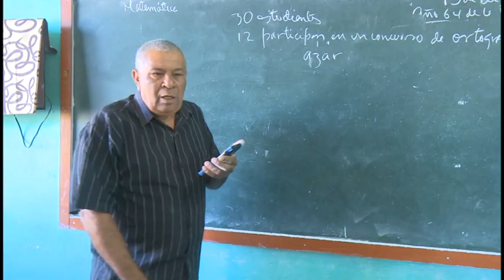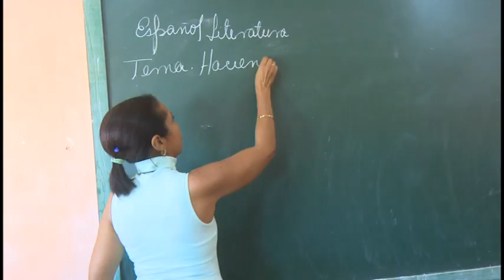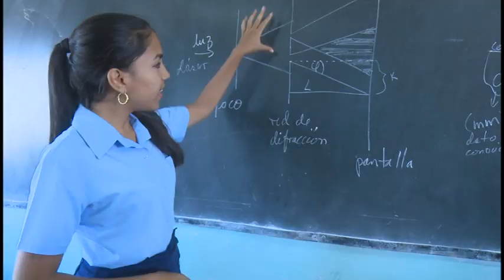Sobresale preuniversitario jiguanicero en los resultados en los exámenes de ingreso a la Universidad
El preuniversitario Ignacio Pérez de Jiguaní tiene una  sostenida labor y se distingue por ser el de mejores resultados en los exámenes de ingreso a la educación superior. Además sobresale en el trabajo en y sociedades científicas.